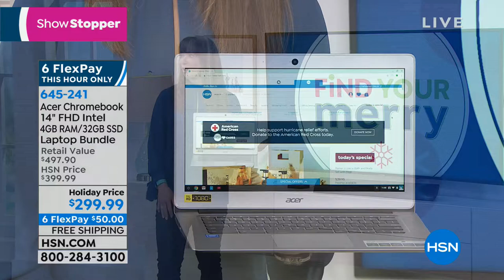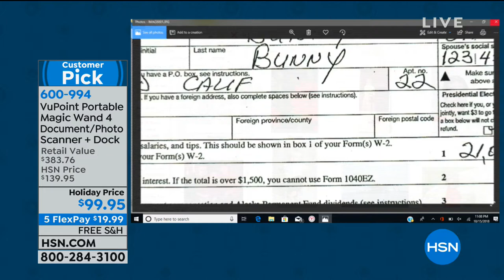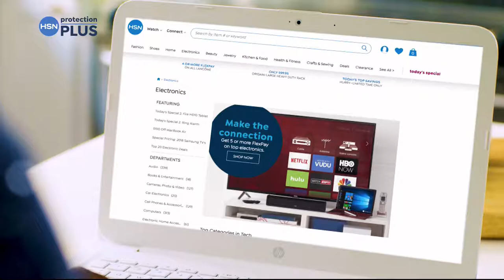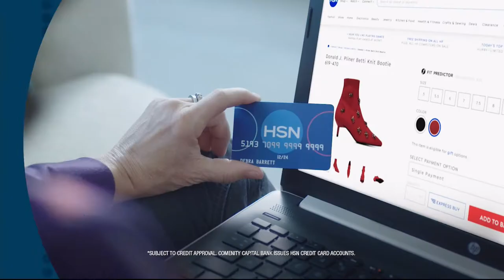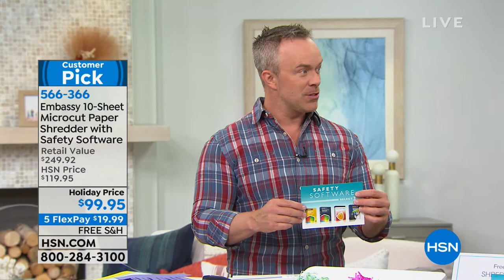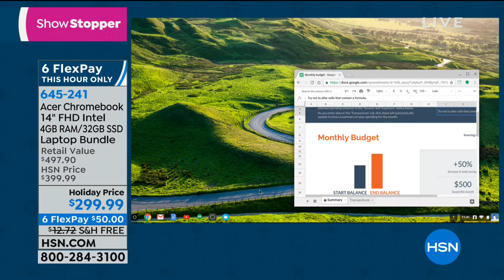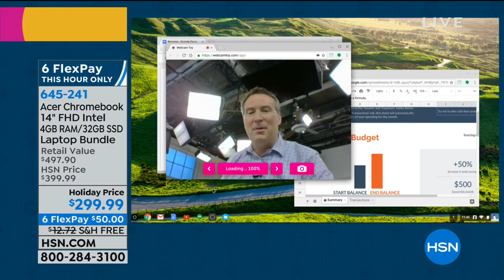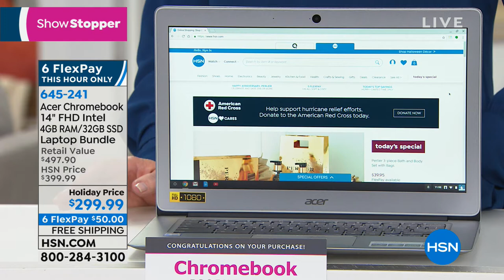HSN | Electronic Gifts 10.15.2018 - 11 PM